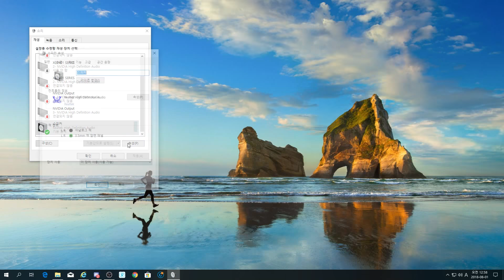[보충] 리얼텍 오디오관리자가 안보일경우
안녕하세요 BJ 데란입니다
리얼텍 오디오 관리자가 보이지 않을경우 위 동영상 참고 하셔서 하시면 되겠습니다.